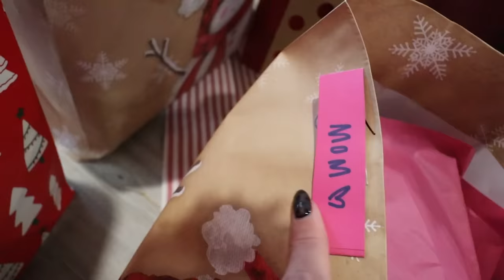GiViNG MY 16 SiBLiNGS THEiR CHRiSTMAS PRESENTS! *SPOiLED ALERT* 😳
I got all of my 16 siblings amazing gifts for Christmas! Watch to see who I forgot!!!

💜 Another similar video by @HJEvelynha Home Alone| Inviting friends to My New Apartment, White Elephant Party, Ski Getaway!